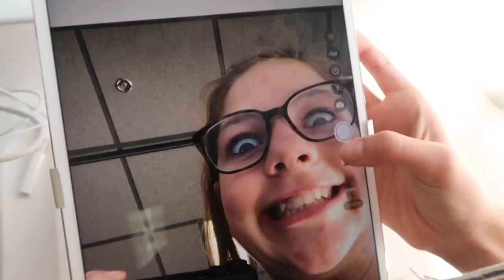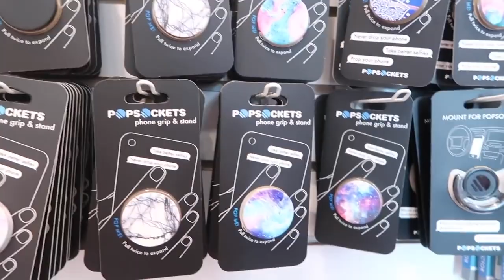NEW iPhone Shopping and Unboxing Vlog